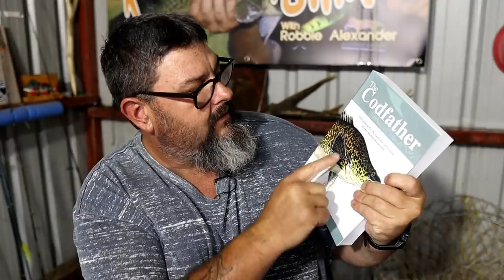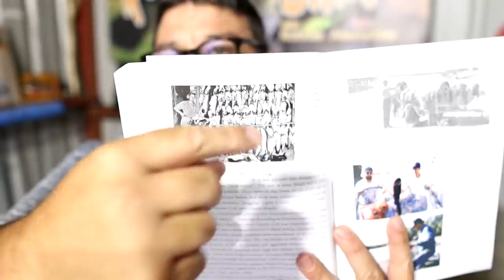The Codfather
The Codfather is a book all about Murray cod that was written by Dr Stuart Rowland, a renowned fisheries scientist credited with pioneering the process of breeding Murray cod in captivity.
This is not a book review, this is a mail time video where I received this book.

With this lens
And this microphone